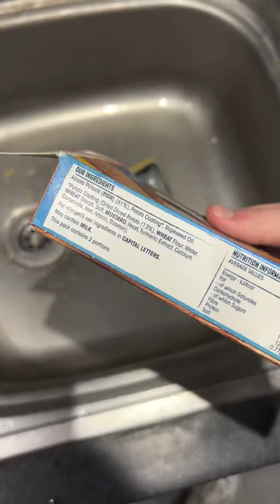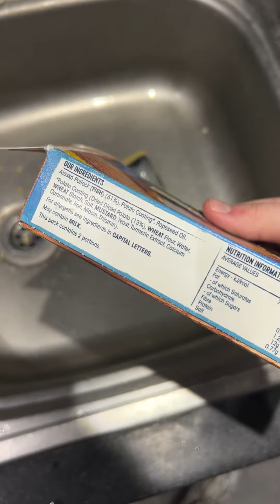Birdseye *NEW* Hash Brown Fish Burgers Are Flavourlesss!? 🍔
- SHARE with people you think might like my videos